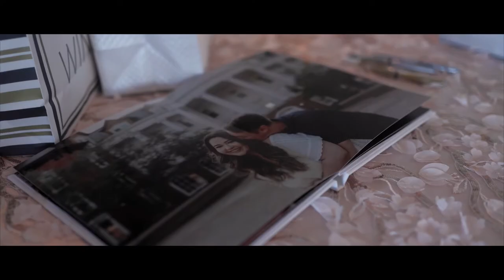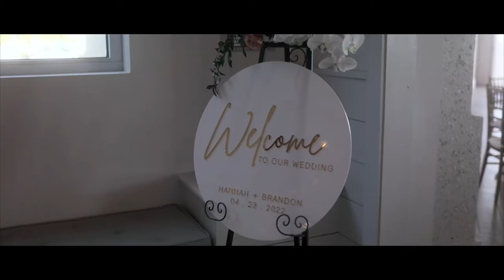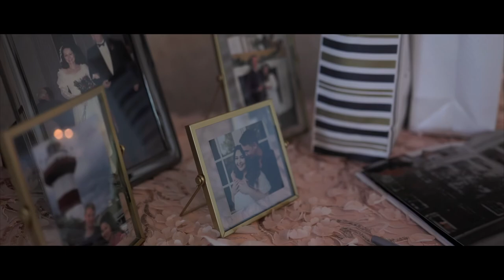Hilton Head Westin Wedding Film | Hannah & Brandon | Canon R6 Wedding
Destination Wedding Film at the beautiful Westin on Hilton Head Island! An amazing couple with so much love for each other surrounded by all of their closest family, friends and loved ones. Beach Weddings are really starting to become my favorites, filmed on the Canon R6!